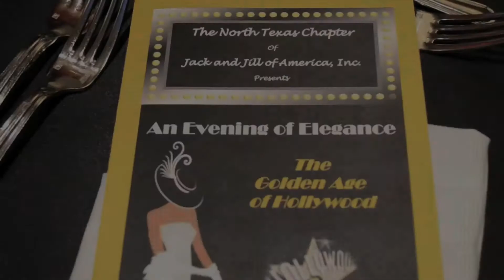DVA brings Cabaret to a Jack and Jill Fundraiser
March, 2015. An Evening of Elegance Cabaret featuring Sheran Goodspeed Keyton and The Joe Rogers Trio. Dancers Kesha, Dalecia and Natasha. Entertainment and costumes by DVA Productions. Filmed, edited and produced by Charles W. Bush.